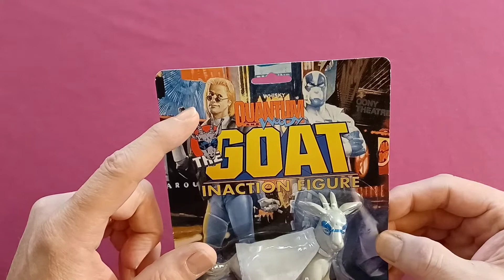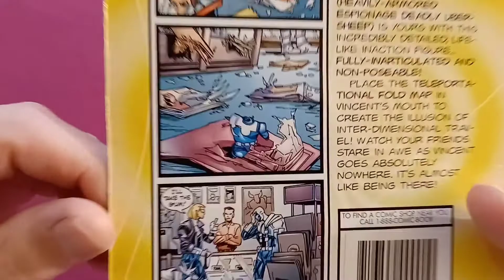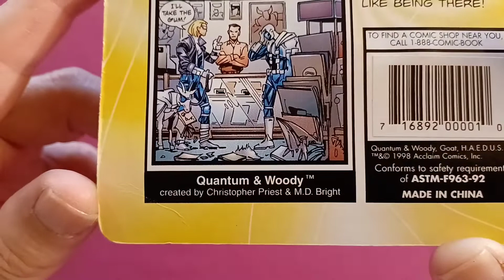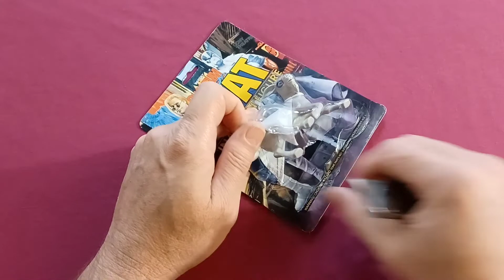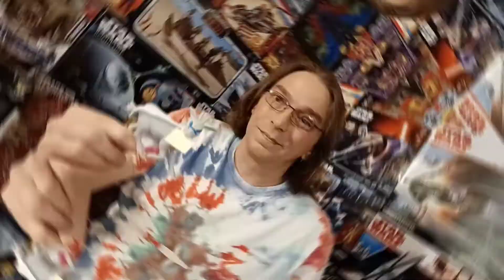Quantum and Woody's The GOAT Inaction Figure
In this video I open up the GOAT Inaction Figure  from the Quantum and Woody comics from Valiant comics 1998.